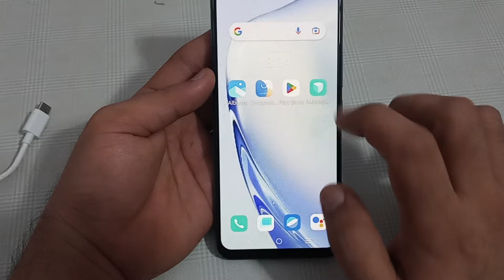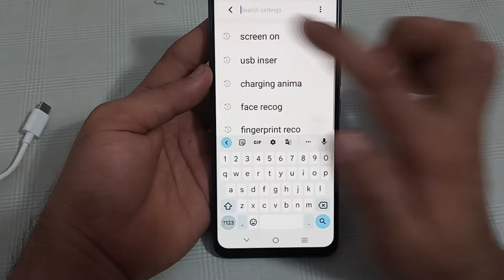volume button to adjust use Karen Vivo v27, how to use volume button to adjust in Vivo v27